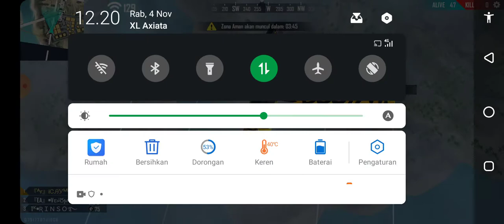Satu lagi malah Mati (gak tau Emang)